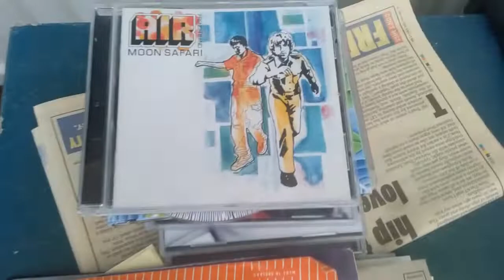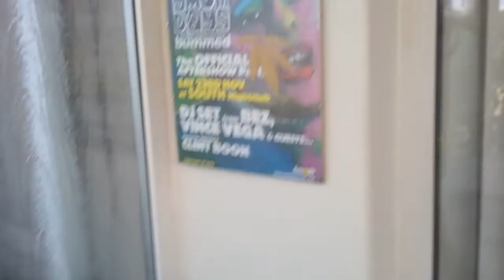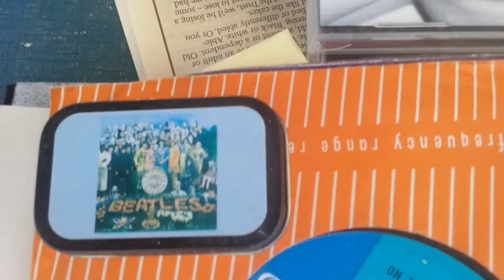Jigging around the conservatory :)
When I worked at the Bear Cage in 1991, Richard Gilliver (the owner) had a mobile disco called Purple Haze. Paid me £30 a night, tight cunt. I used to play to weddings/student graduations etc. I have never shared my mobile disco persona to even my closest friends. Here goes lol